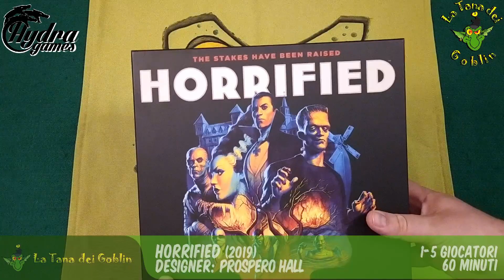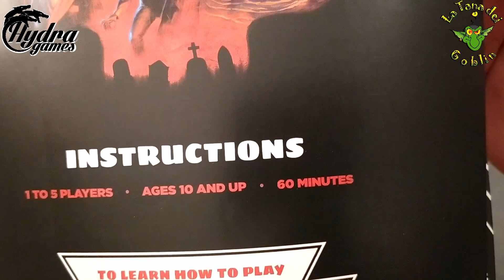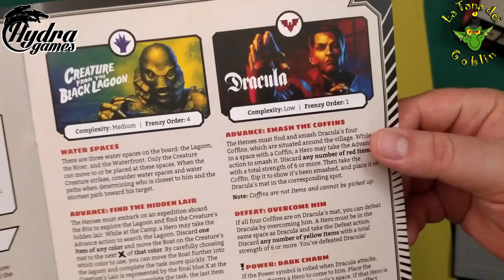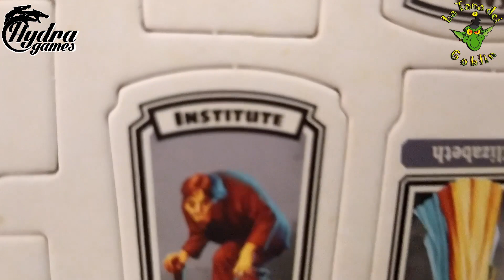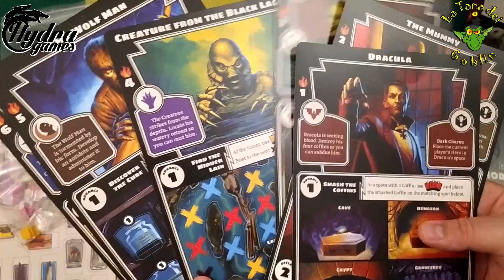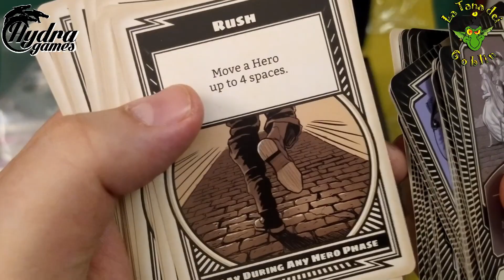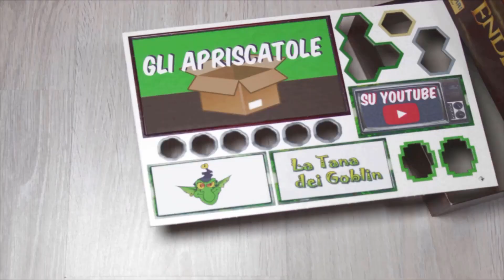Horrified unboxing [Gli Apriscatole]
Il gioco che andremo a vedere oggi è Horrified, titolo cooperativo di Prospero Hall edito da Ravensburger nel 2019. Si può giocare in 1-5 giocatori in circa 60 minuti a partita.